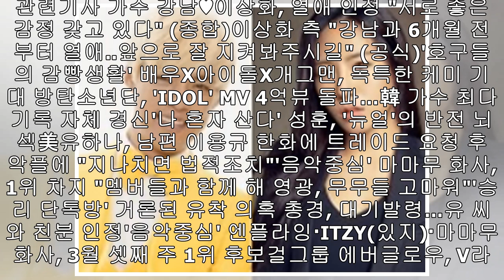'불후의 명곡' 조성모 "과거 댄스 그룹으로 데뷔 준비, 온앤오프보니 내 생각 나"